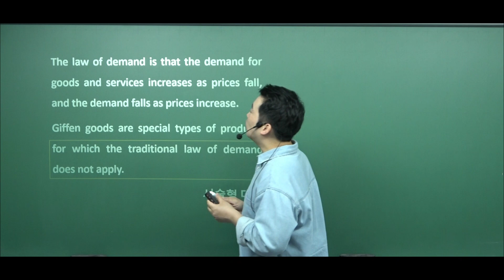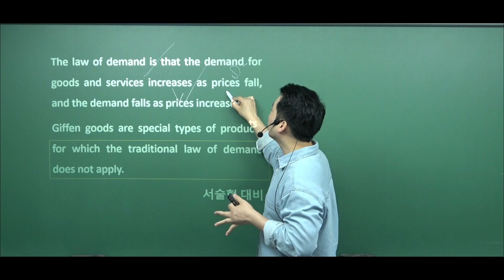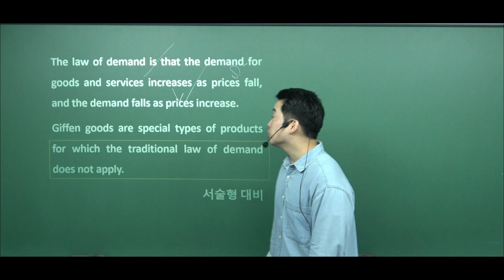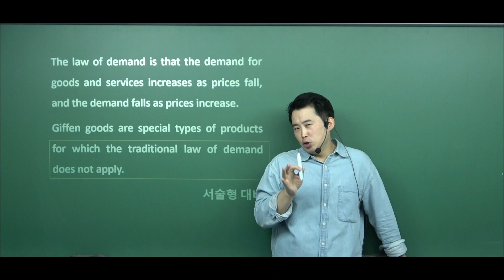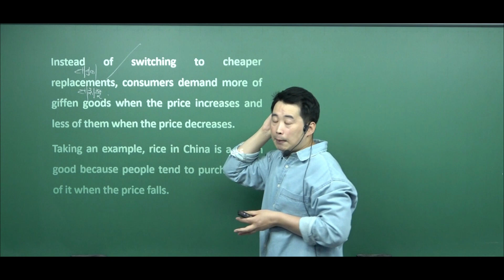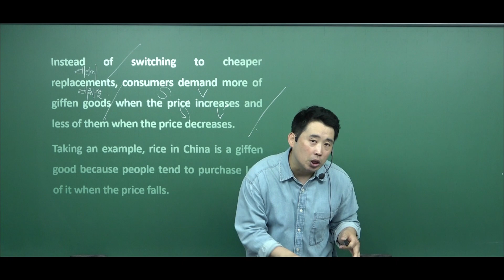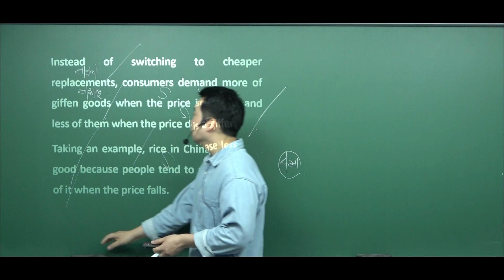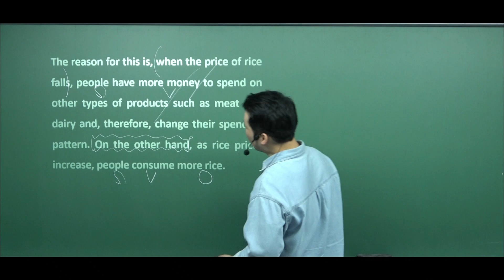2022년 6월 고1 영어모의고사 32번 내신용 해설